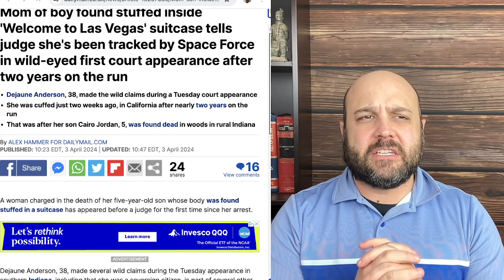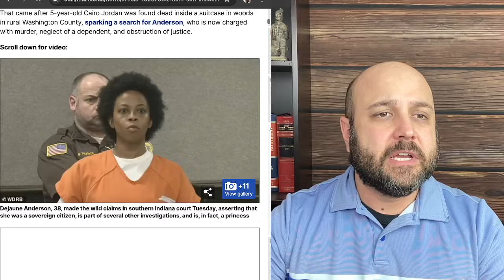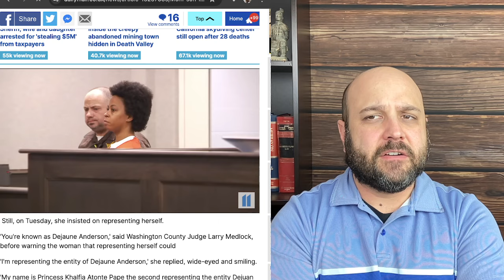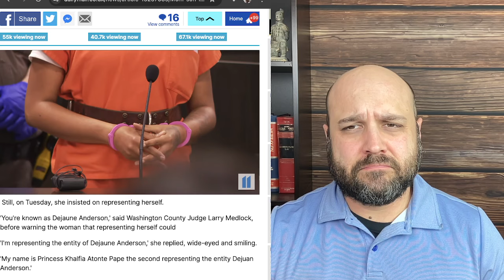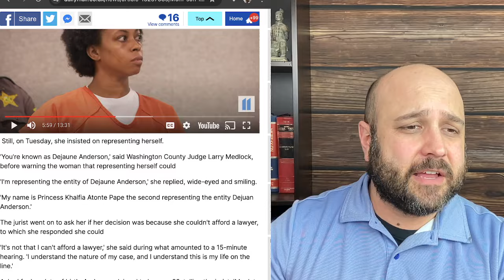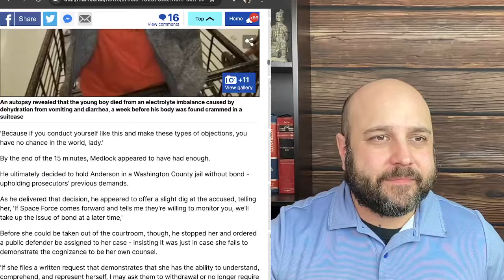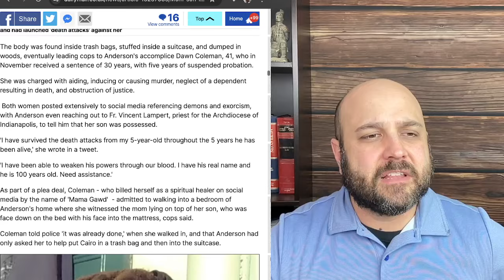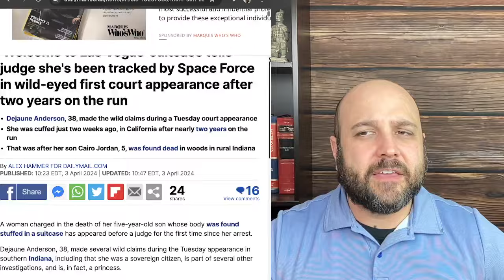Sovereign Citizen Mom In Court - Alleged Killed Son - Claims "Space Force" Surveilled Her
Kindle: $9.99

Paperback: $14.99